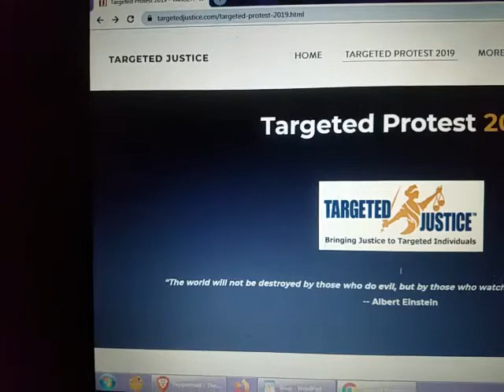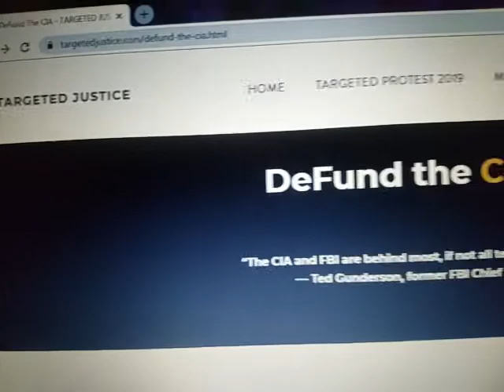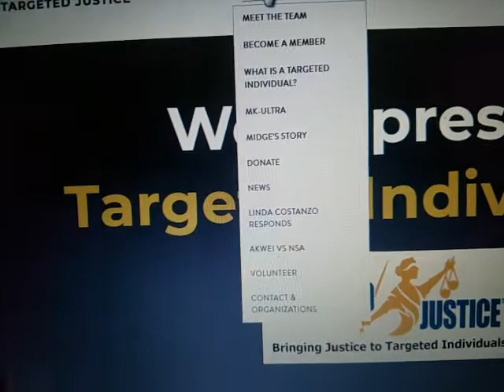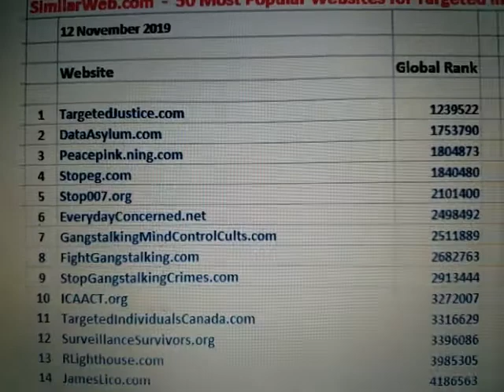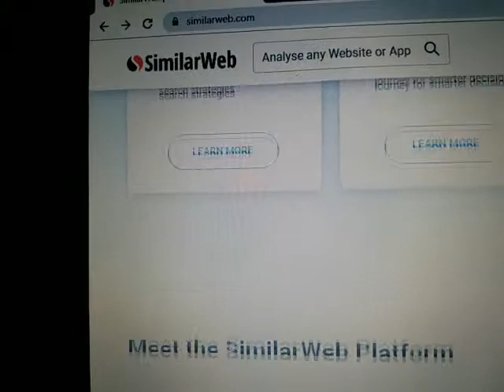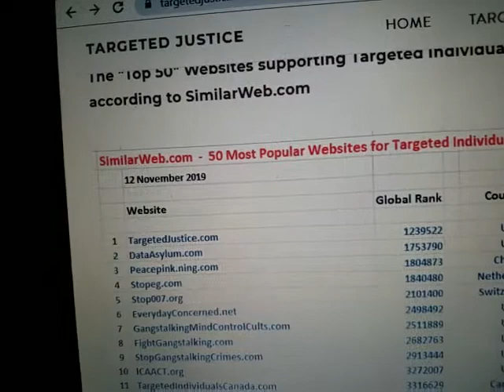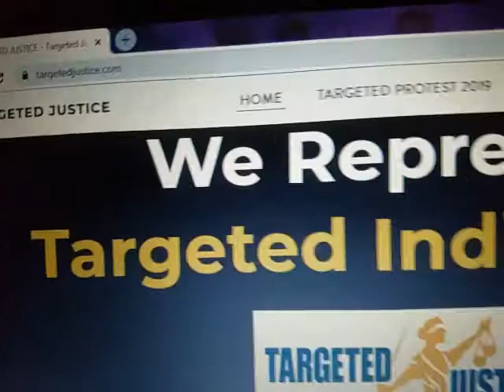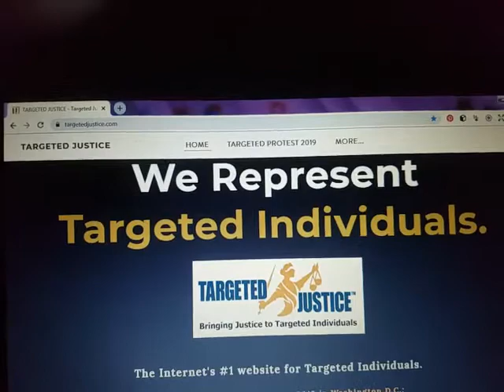Targeted Individuals - A Resource for Knowledge & Community Resources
Targeted Justice lists worldwide information to help us out.  Do visit for some resources.